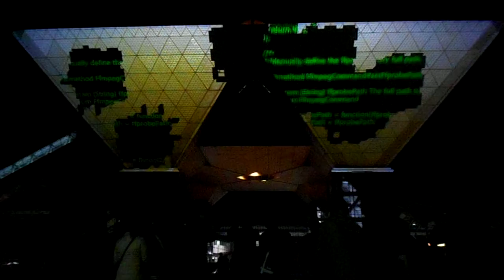DSCN8853東京ビッグサイト20160326プロジェクションマッピングアワード9芝浦工業大学 PMLAB